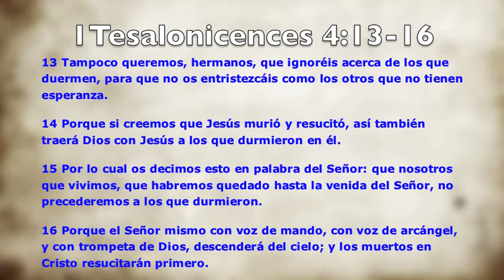Welito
solo un video para recordar a mi abuelito

song does not belong to me, not ment to copy right or to make profit out of it

song: te extra-are
artist: tercer cielo